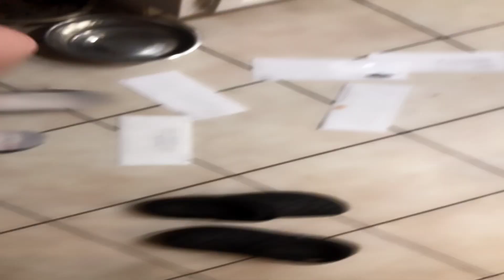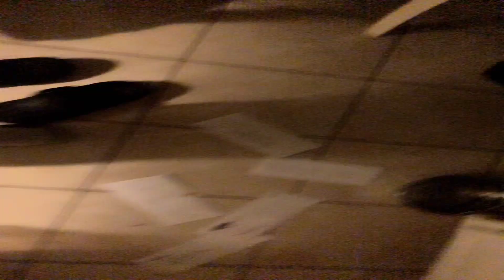The Hoober Bloob Highway Theme Song